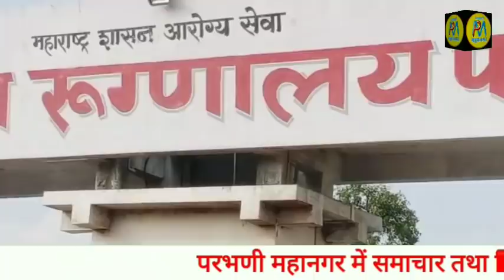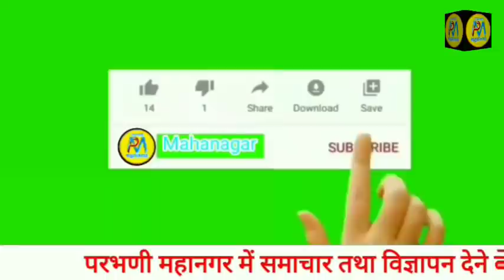1 Aug | जिला अस्पताल में बडा ऑपरेशन कमज़ोर दिलवाले ना देखे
जिला अस्पताल में बडा ऑपरेशन
कमज़ोर दिलवाले ना देखे

.9423443436